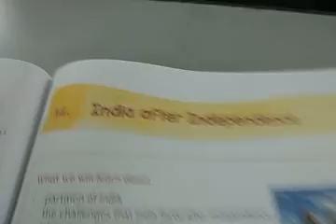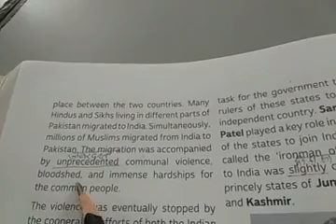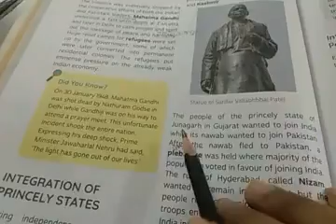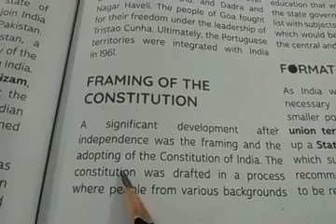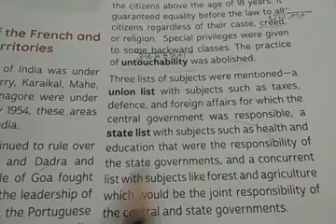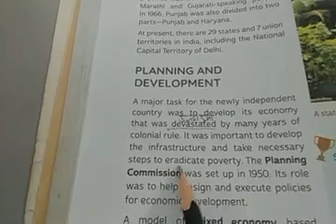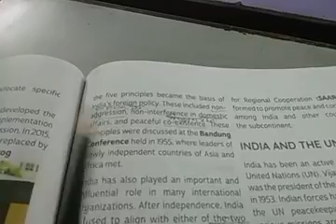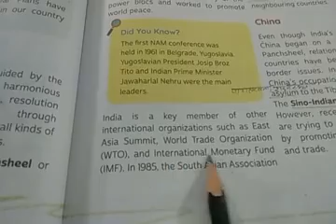Class-8, History, Ch-14, Part-1